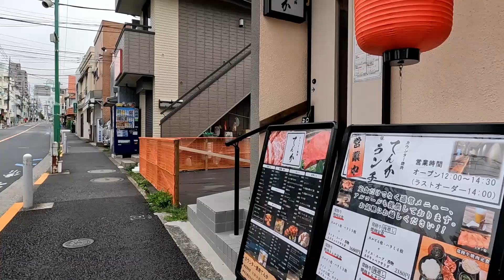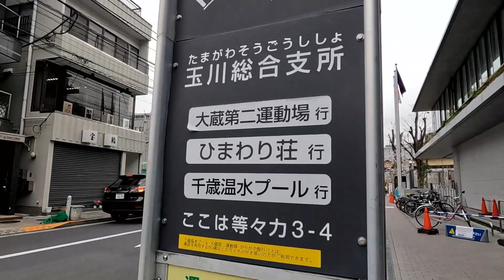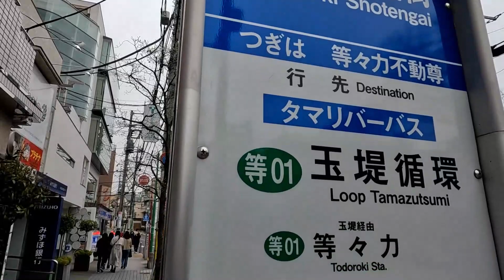東急大井町線、等々力駅周辺を散策！東京都世田谷区(Japan Walking around Todoroki Station)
東急大井町線、等々力駅周辺を散策してきました。
東京都世田谷区等々力三丁目にある駅。

1929年開業
１日平均乗降人員（2020年度）
東急東横線：21331人

■関連動画
①通勤ラッシュシリーズ